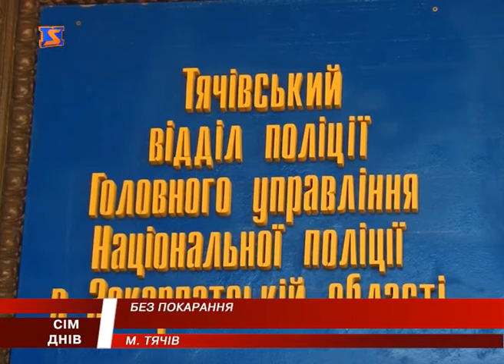Сусідські війни. Як встановити справедливість ?